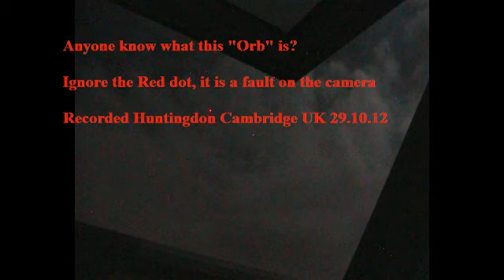Orb recorded - Huntingdon, Cambs UK 29.10.12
Orb recorded 29.10.12
Huntingdon Cambridgeshire UK
Clip taken from over an hours footage.

Please comment if you have any idea, or opinion on what it is.